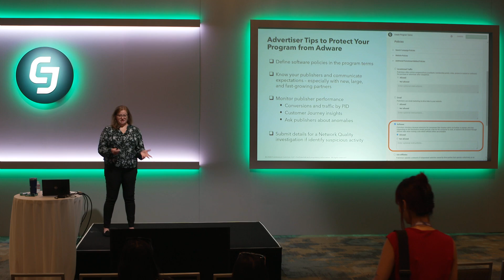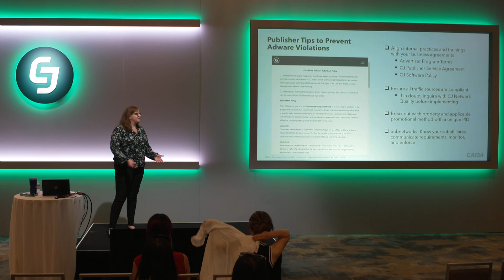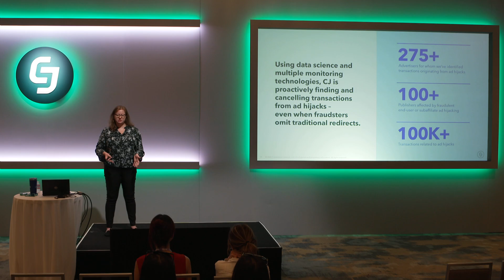Staying Ahead of the Curve: Protecting Your Affiliate Program from Emerging Threats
Learn how to protect your affiliate program from fraud and compliance risks!

This training will equip you with essential knowledge to identify and prevent common violations and inform you about the latest threats, including fake news and AI-generated content. CJ’s Network Quality Team has seen it all, and this training shares what you can do now to maintain high network quality standards and safeguard your brand reputation.

Speaker: Chrissy Cadoret, Sr. Director, Network Compliance, CJ

This session was filmed live on September 10, 2024, at CJ's annual client conference, CJU.